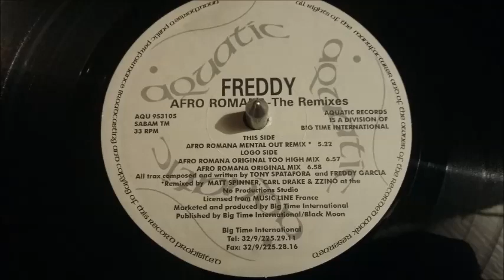Freddy – Afro Romana (Original Mix)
Label : Aquatic – AQU 953105
Format : Vinyle, 12"
Pays : Belgique
Sortie : 1995
Genre : Electronic
Style : House Progressive, Hard House

Titres :

A. Afro Romana (Mental Out Remix)
     Remix – Carl Drake, Matt Spinner, Zzino
B1. Afro Romana (Original Too High Mix)
B2. Afro Romana (Original Mix)

Written By, Composed By – Freddy Garcia, Tony Spatafora